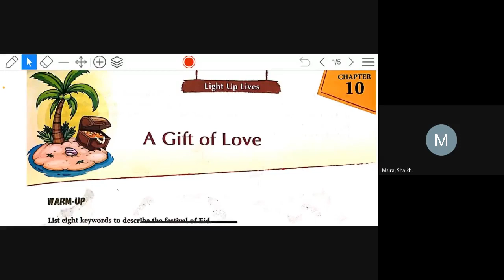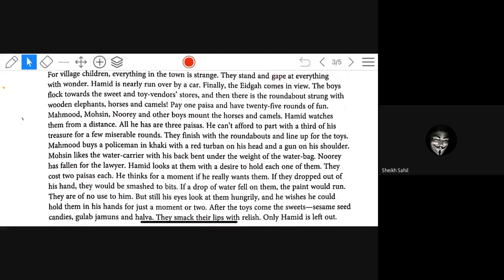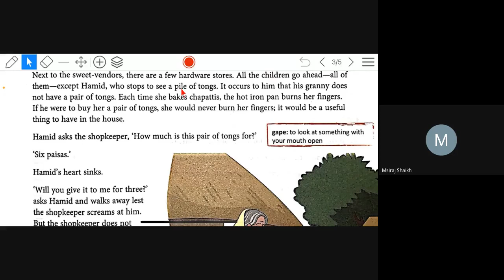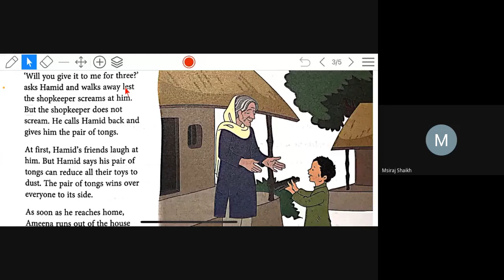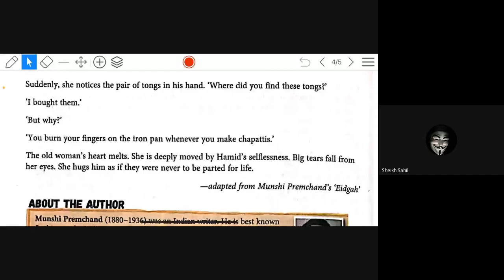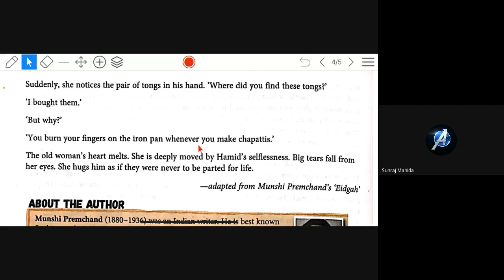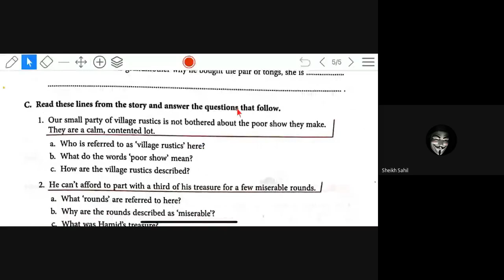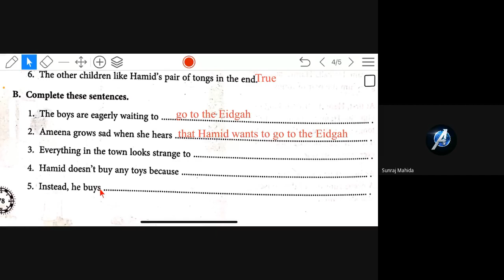STD 7 E SUBJECT ENGLISH DATE 13 01 2021